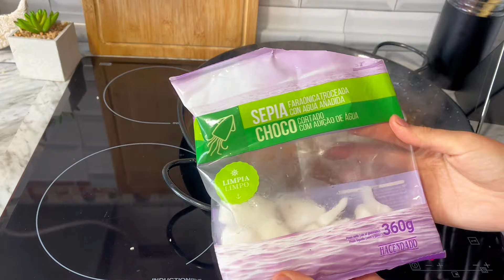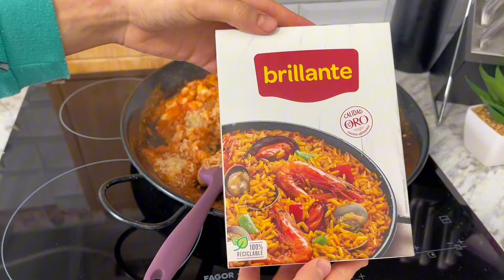Paella de Marisco 🦐 la receta PERFECTA✅! 🤌🏻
Buenos días chicas, qué tal estáis?

Hoy os traigo la riquísima receta que he estado preparando durante estos días de ramadán y que habitualmente suelo preparar cuando salimos a comer por ahí y no queremos hacer carne

Una receta que triunfa es rápida y riquísima

Hoy te enseñó cómo preparo la paella de marisco paso a paso para que la puedas hacer desde tu casa en tu cocina y te salga igual de rica

Espero que la pruebes y que me dejes en los comentarios que te aparecido

Para saber qué tipo de vídeos te gustan y seguir subiendo este contenido

Si te ha parecido interesante, compártelo para que vayamos creciendo en esta pequeña familia

Espero que hayas disfrutado este vídeo tanto como yo y nos vemos muy pronto en mi canal
Adiós